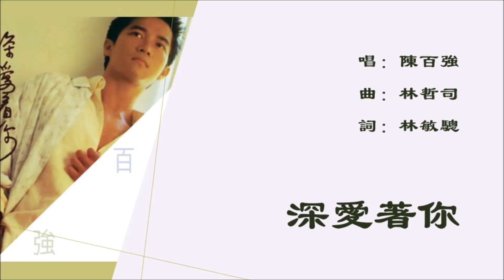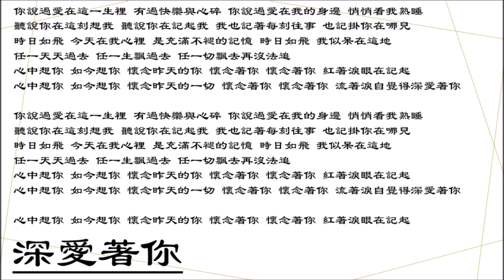【陈百强 Danny Chan】深爱着你 粤语